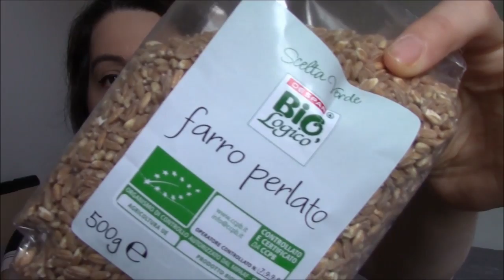Conosciamo insieme il Farro!!